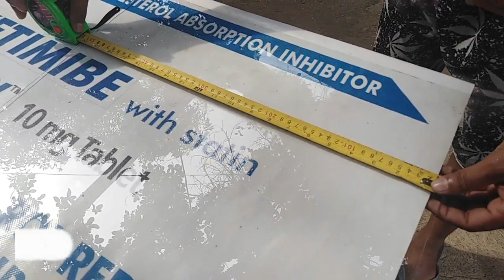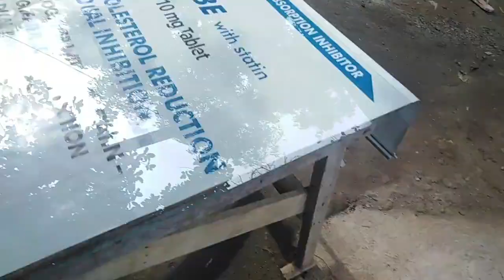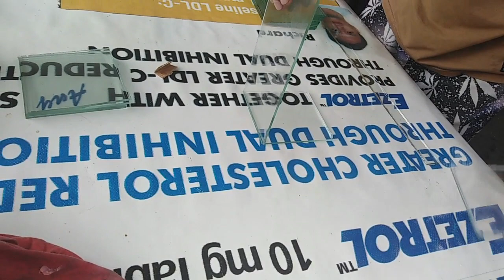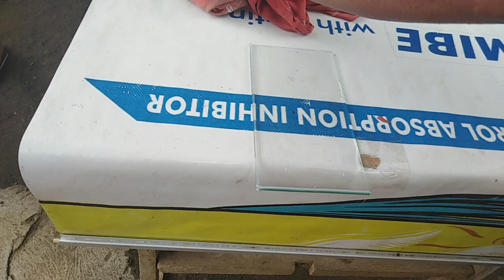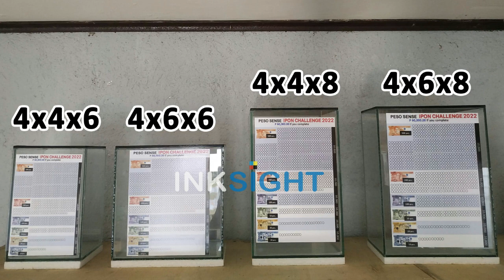CLEAR GLASS ALKANSYA | IPON NOW, INVEST LATER I OUR BUSINESS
Hello mga ka negosyo ngayon ay gagawa tayo ng clear glass alkansya  kung nagustuhan mo ang ganitong klase ng video pa like subscribe at hit mo narin ang notification bell para updated ka palagi sa mga video na i uupload ko na may kinalaman sa printing business. thank you

i will remove the video if there is a mistake does not necessarily excuse the infringement or prevent legal action from being taken. It's important to obtain permission or use materials that are in the public domain or licensed under Creative Commons to avoid copyright issues but first email me and i will remove the video immediately.

ANG NABILI NAMING PRINTER SA MALL NA KAYANG MAG PHOTOCOPY NG LONG | INK REFILL | PRINTING BUSINESS